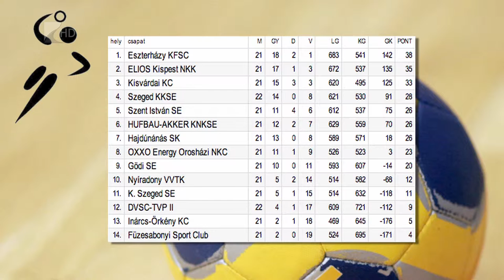Rangadó Kisvárdán - Kölcsey Tv